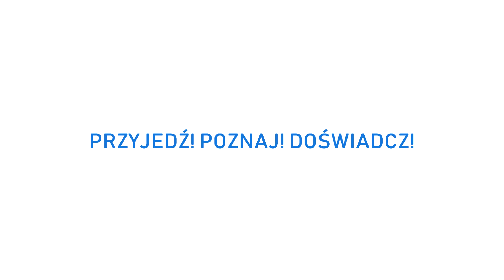SMAL 2019 "POZNAJ SMAL #18"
Żywa obecność Chrystusa zaskakuje każdego i zmienia życie o 180 stopni.
To właśnie przeżyła Kinga na SMALu.